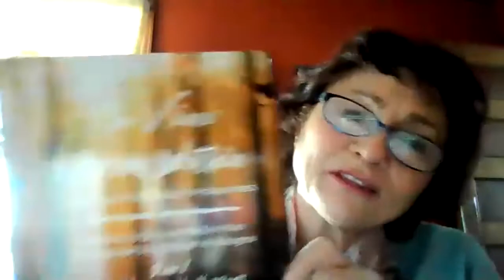Ladies' Power Lunch Coffee Break With Donna Martire Miller - Joy and well being in any climate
Does it help to focus on our problems?
What does showing up have to do with being happy?
What daily activities can we do to remain unshakable in our happiness even in tough times?
Do we have permission to be magnificent?

Wellness and Happiness Professor Donna shares the answers.

Hi! I'm Dr. Davia Shepherd, CHO of Ladies' Power Lunch - A free movement for women entrepreneurs.
One of my favorite mentors Dr. Deepak Chopra says: "When women get together great things happen." Another of my favorite mentors, Fabienne Fredrickson, says that networking is the number one way to grow our businesses!

Our mission at LPL is simple: We have families. We run our businesses and we INTENTIONALLY support each other! Ladies Power Lunch is a movement of high achieving business women in who come together with the intention of growing our businesses by helping each other grow our businesses. Our intention is to use the considerable resources and talents within our outstanding group to help each and every member take her business to the next level - While looking and feeling GREAT, being HEALTHY and having lots of FUN in the process!

NETWORK WITH US ONLINE:
-  Join us for networking and a business building or personal development workshop on the 3RD Monday of each month at 12:30 pm EST
- Join in on the LPL SHOW - Every Friday at 11:30am - 12:00 noon and again at 1:00- 1:30 pm EST
- Join our retreats and summits as well!
Would you like to know more?
Hop on over to LadiesPowerLunch.com!!!